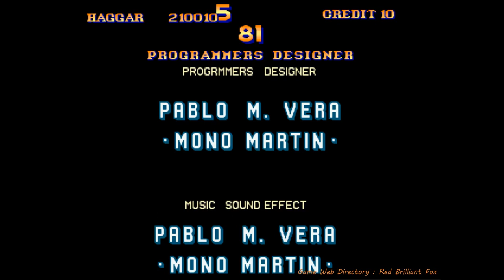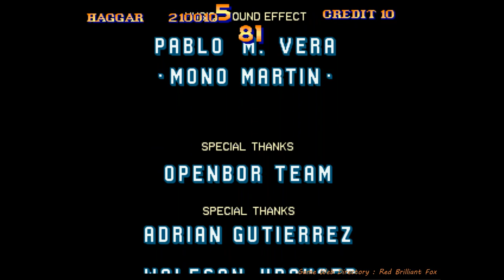⭐👉 Final Fight and Cadillacs | OpenBoR Games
Over OpenBoR:
                           ♥ and ♥
💠 𝙂𝙚𝙩 𝙮𝙤𝙪𝙧〖 𝘿𝙤𝙬𝙣𝙡𝙤𝙖𝙙 〗𝙇𝙞𝙣𝙠 ❕⭐